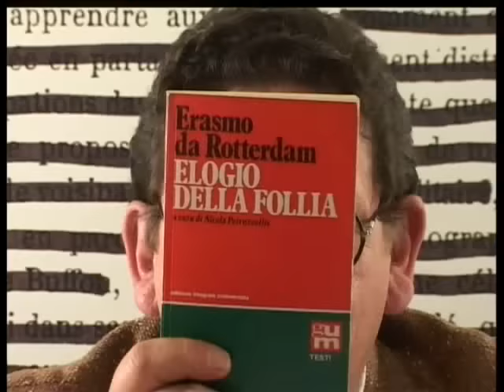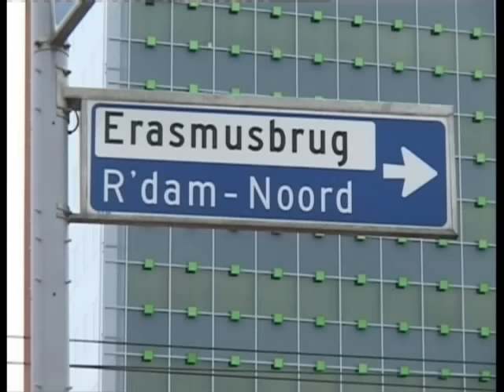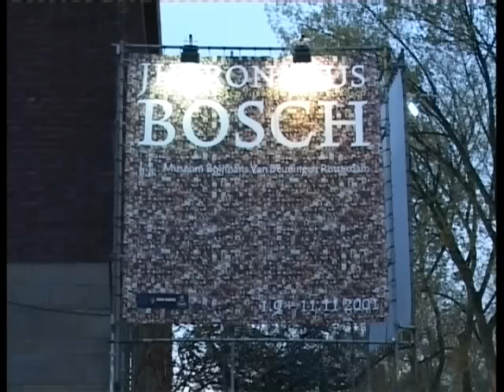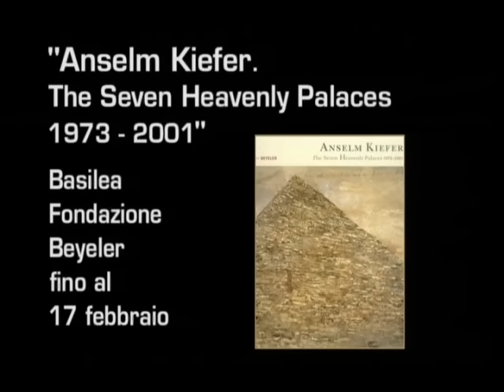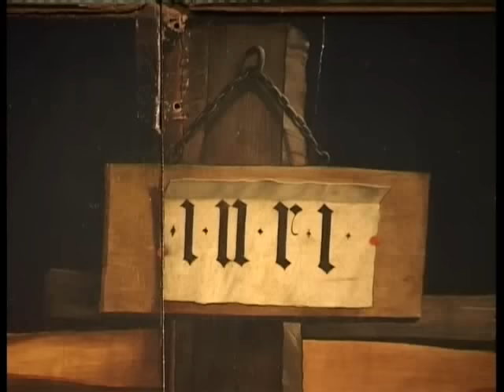La riva sinistra del reno - Philippe Daverio - Passepartout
Oggi 17 ottobre è il compleanno di Philippe, non posso dirgli auguri
ma posso ringraziare tutti voi che oggi gli rivolgerete un pensiero!
S.D.

Passepartout
07 La riva sinistra del reno -
l'arte fiamminga e olandese e la riforma luterana
(9 dicembere 01)